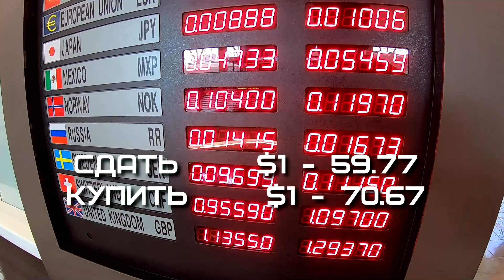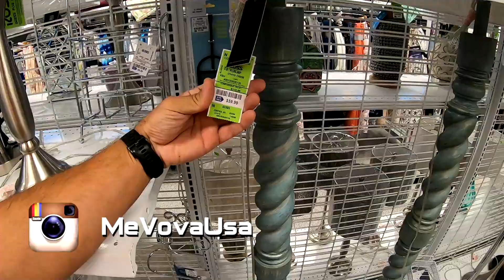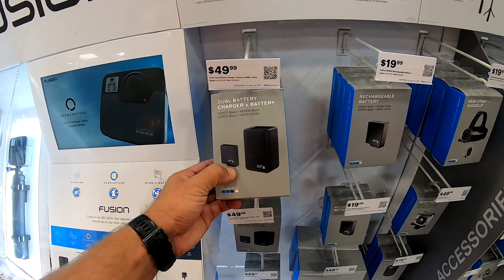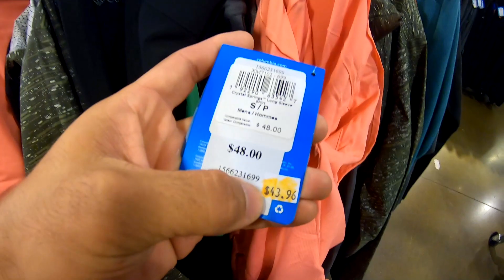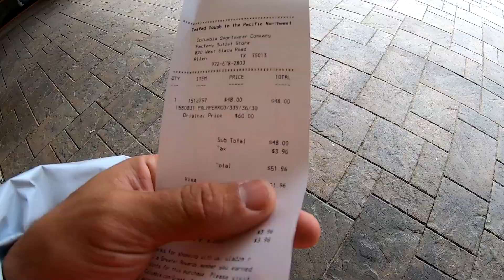Поход в ювелирный магазин в США | Магазины в Америке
Простой повседневный день, работы нет, магазины есть.
Решился проехаться по магазинам и посмотреть всякие штучки, а также пришлось заехать в ювелирный магазин...